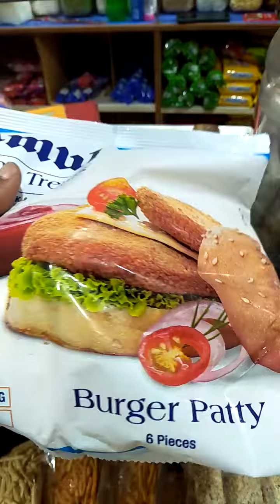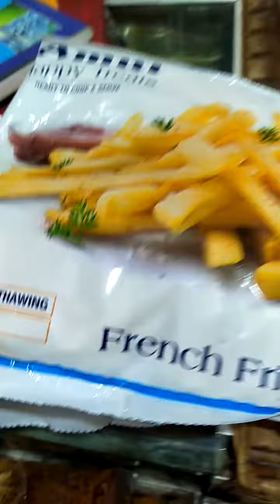Amul French fries burger patty AmulHappyTreats now available pune city paud road